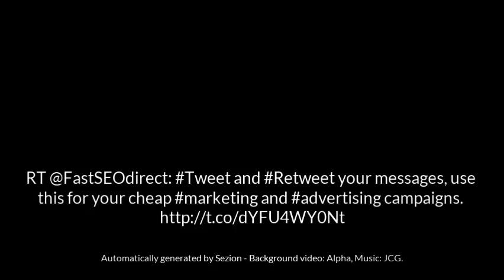Marketing tips by buy real pinterest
RT @quickpinterest: RT @FastSEOdirect: Tweet and Retweet your messages, use this for your cheap marketing and advertising campaigns. - Video generated with Zapier + Sezion